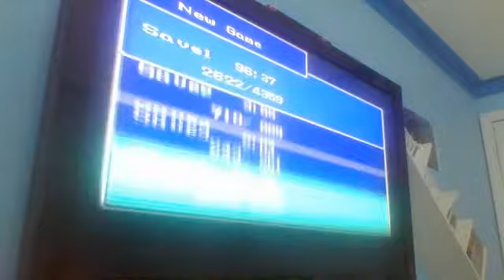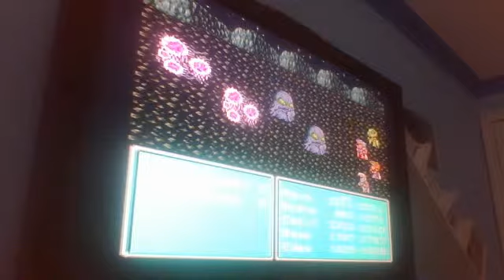Let's play Final Fantasy 2/4 part 45